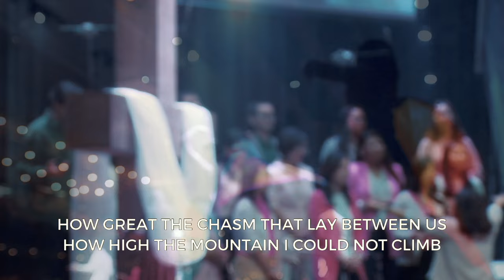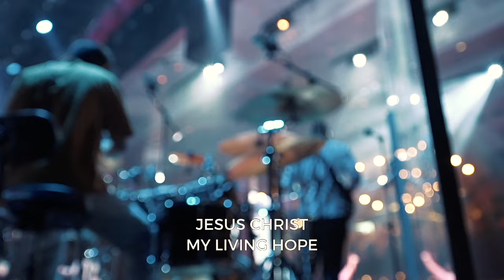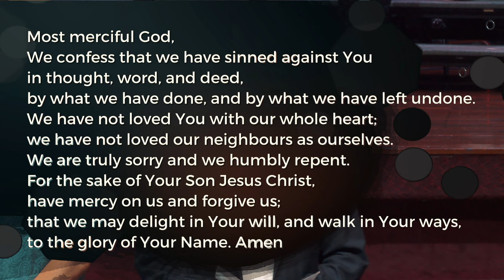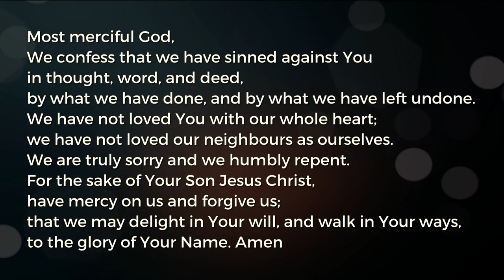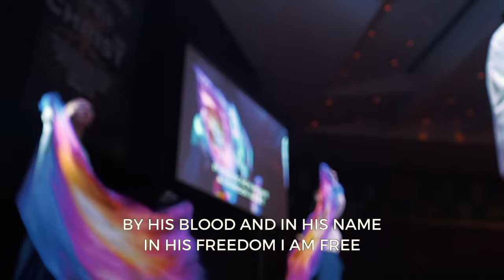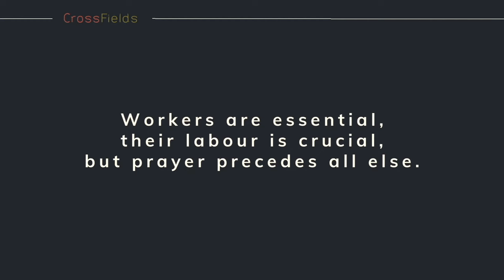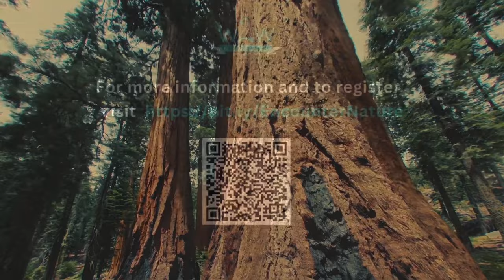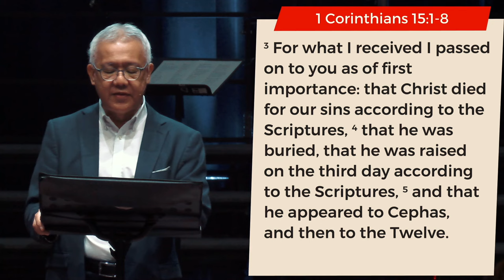Easter Sunday Celebration